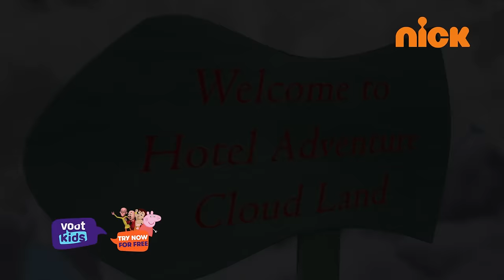Rudra | ருத்ரா | Season 2 | Hotel Adventure | Episode 204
Rudra is a 9-year-old magician, who lives in the magical city of Sun City with his grandfather Jai Singh Chauhan. The series revolves around Rudra learning new magic every day from his grandfather and using the magic to defeat the evil magician Shakaal and his minions who are always stirring up trouble in town to stop Rudra from harnessing his true powers.